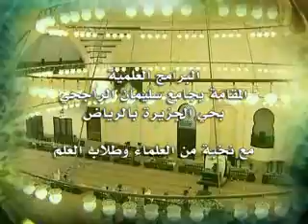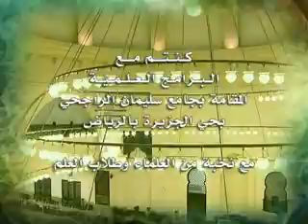أحوال العالم الاسلامي 20/10/1433 هـ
درس بعنوان أحوال العالم الاسلامي  للشيخ الدكتور / عبد الله بن عبد المحسن التركي
والذي اقيم بجامع الراجحي بحي الجزيرة بالرياض بتاريخ الجمعة20/10/1433 هـ